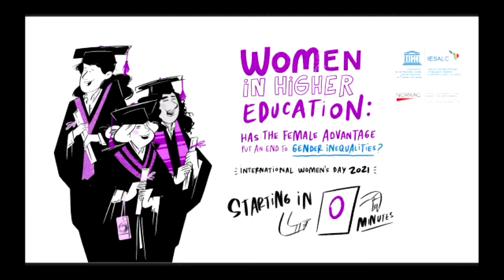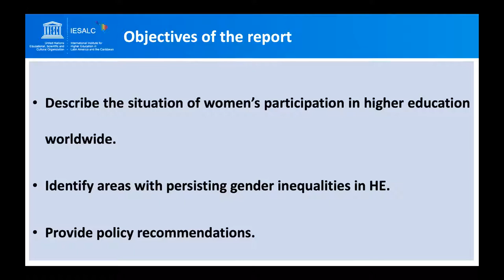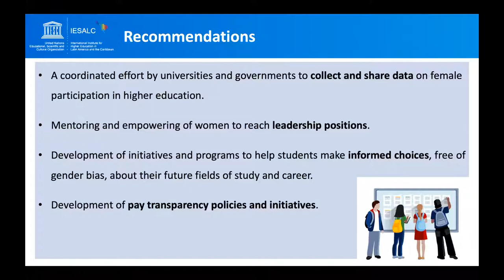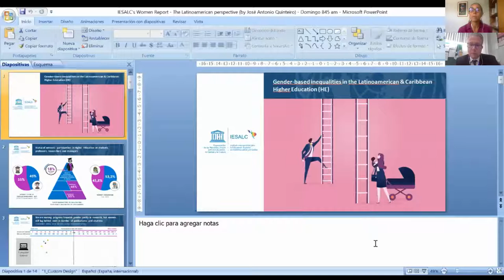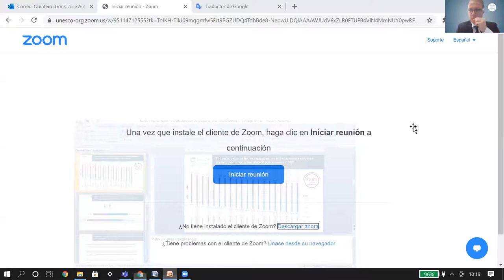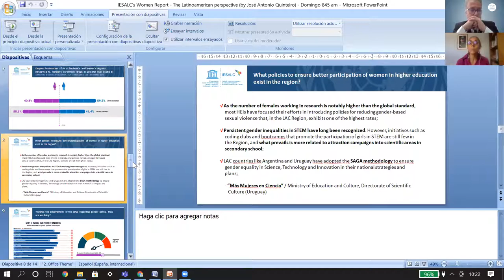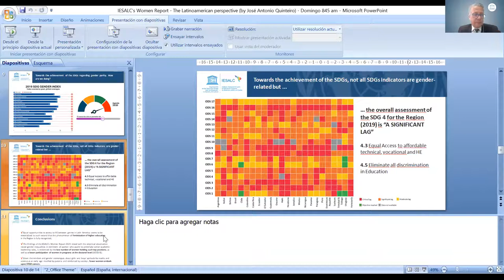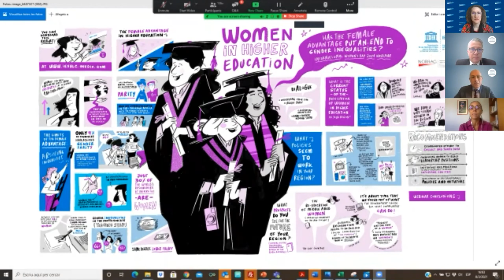Women in higher education: has the female advantage put an end to gender inequalities?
To commemorate International Women's Day on March 8, the UNESCO International Institute for Higher Education in Latin America and the Caribbean (IESALC) and the Network for International Policies and Cooperation in Education and Training (NORRAG) hosted the webinar entitled Women in Higher Education: Has the Female Advantage Put an End to Gender Inequalities?

The event counted on the participation of Stefania Giannini, UNESCO Deputy Director General for Education; Moira Faul, executive director of NORRAG; Daniele Vieira, research coordinator (UNESCO IESALC); Woohyang Chloe Sim, researcher at Waseda University College of Education and Integrated Arts and Sciences (regional expertise in the Gulf States); Rekha Pappu, Professor at the Azim Premji School of Education at the Tata Institute of Social Sciences (regional expertise in South Asia); Ann Therese Ndong-Jatta, Director of UNESCO's Multisectoral Office for Eastern Africa in Nairobi; José Antonio Quinteiro, IESALC program coordinator with experience in Latin America and the Caribbean; Carolyn Medel-Anonuevo, Head of the Education Unit of the UNESCO Regional Office for Southern Africa; and Francesc Pedró, director at UNESCO IESALC.